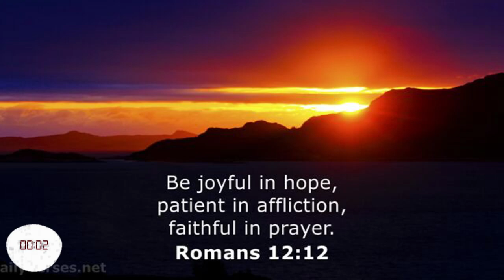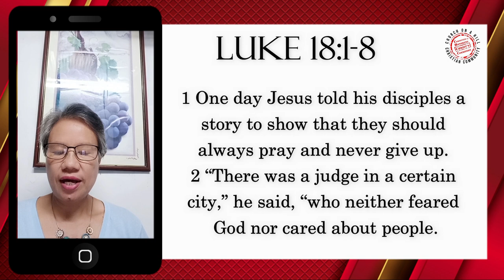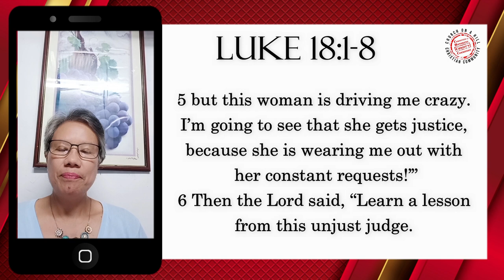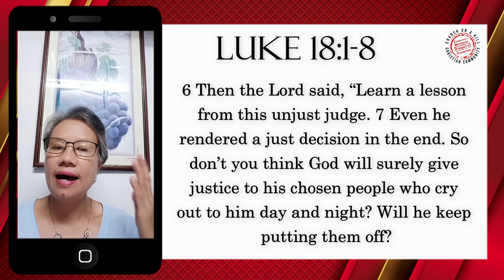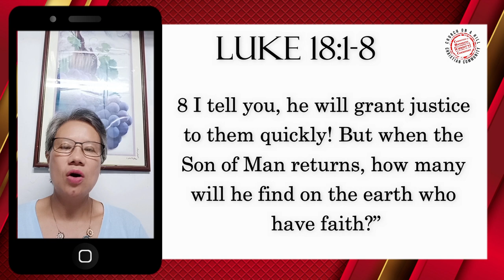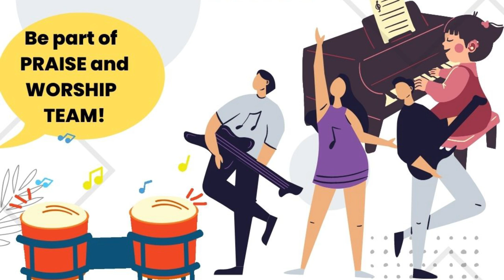19DEC2022 | Persistent Prayer Life